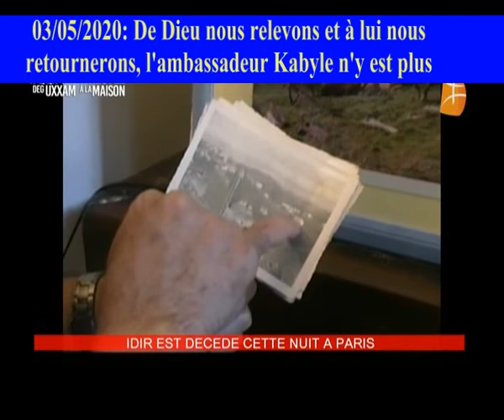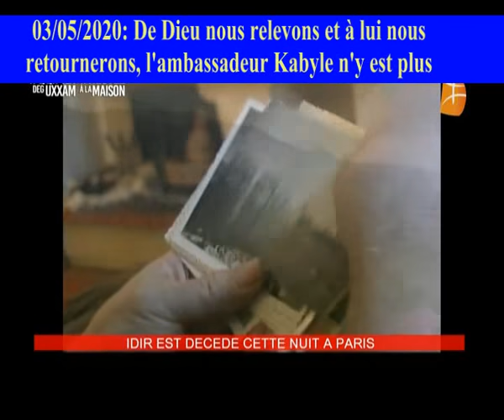L'ambassadeur Kabyle n'y est plus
03/05/2020 à 21h30 :  De Dieu nous relevons et à lui nous retournerons ,l’ambassadeur Kabyle n y est plus , la mort le ravis à un fier peuple qui a tellement besoin d’une représentation ,la terre a tremblé ,quel Kabyle n’a pas été foudroyé par cette nouvelle ,nous prions le ciel de le remercier à la hauteur de ce qu’il fut pour notre peuple et de lui y élire l’Eden comme éternelle demeure